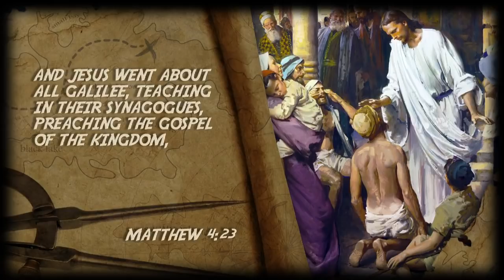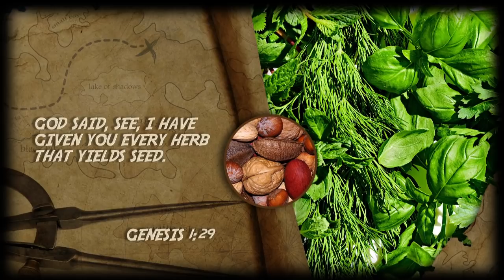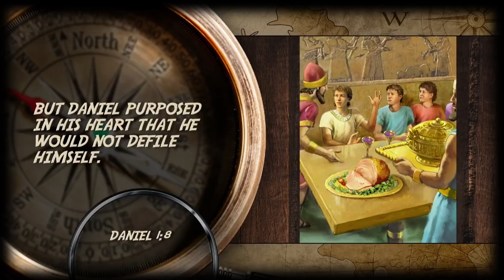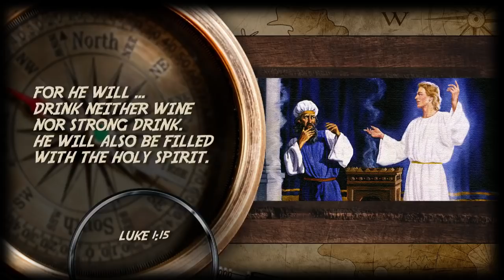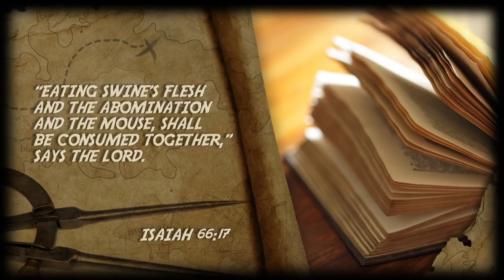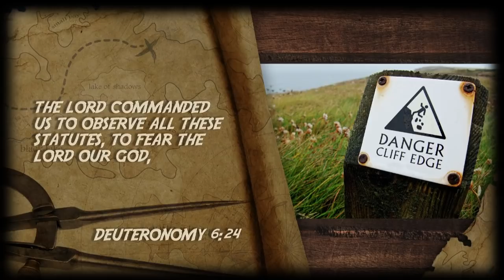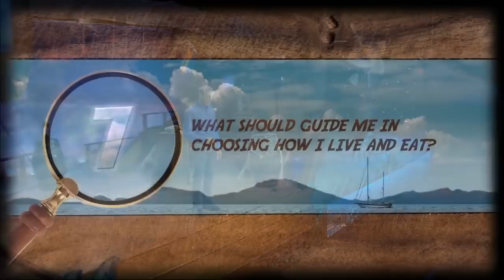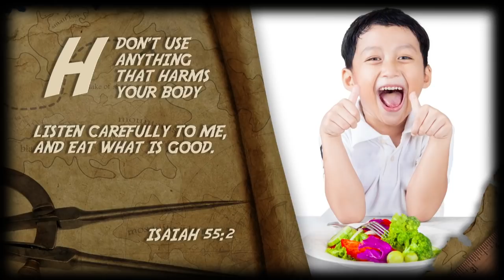Doug Batchelor - God's Super Food (Amazing Adventure Part 7)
Amazing Adventure gives parents, pastors, teachers, and Pathfinder leaders a wonderful tool to reach our kids with the good news in a way that speaks to them.
This resource is also perfect for kids to invite their friends from school and the neighborhood to a fun and interesting event that will help them understand and trust the Bible.

Each video presentation features a thrilling amazing fact and an interactive activity for kids, each tied to an eye-opening Bible lesson with Pastor Doug.